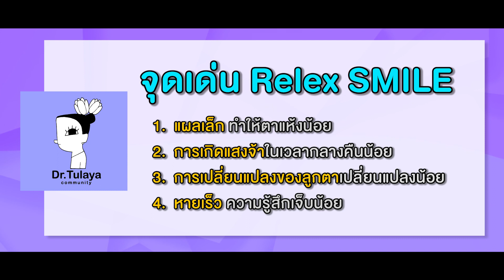Ep.328 Relex SMILE เบาสบายไร้ใบมีด โดย พญ.ตุลยา ตั้งศิริพัฒน์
สนใจสอบถามปรึกษาเบื้องต้นได้ที่ 👇
All about Lasik
ช่องทางการติดต่อ
✉️Line : @lasikbydrtulaya (มี @นำหน้า)
 Add Line Now